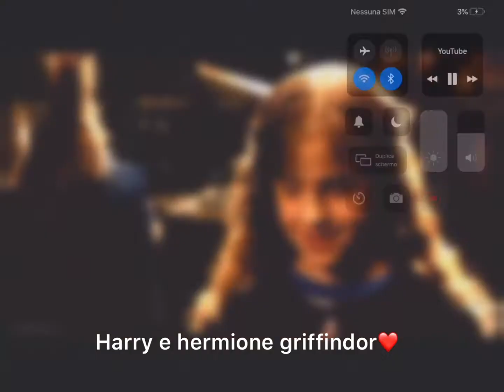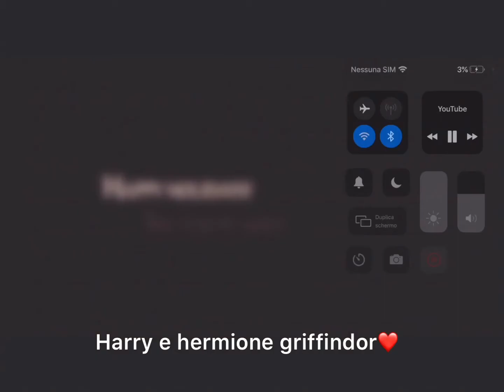Harry e hermione/ i’m home